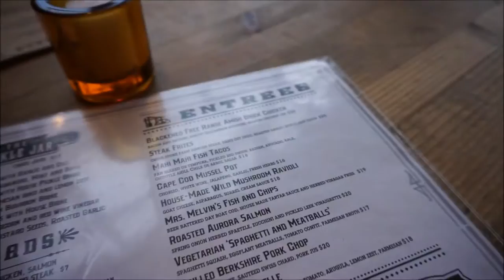JELLYFISH, WEDDINGS & A FETE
A very busy & memorable Memorial Weekend, we had amazing weather this past weekend. Matt was a groomsman at our friends  beautiful wedding and I got turnt up.

Hey Friends, I am Maureen, Originally from London but moved to New York in 2014 to be with my husband Matt, after years of a long distance relationship. Join me on my new journey in an NEW country.